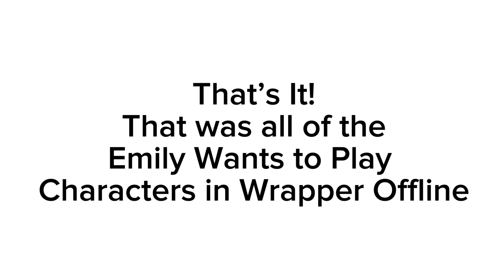Emily Wants To Play Characters in Wrapper Offine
Did they Jumpscare ya? I bet they did, anyways, this is all of the Emily Wants To Play Characters I made in Wrapper Offline